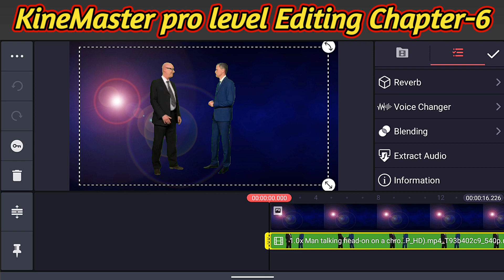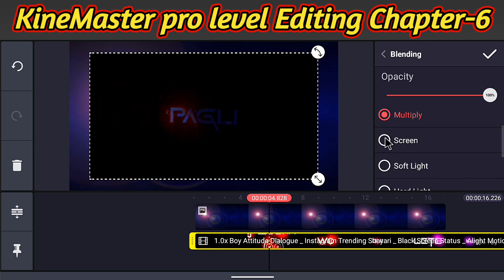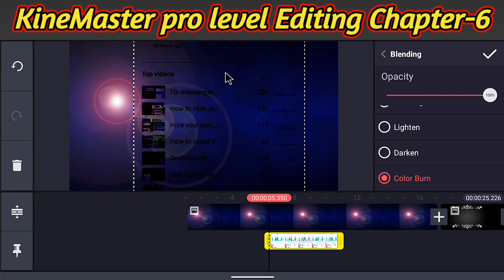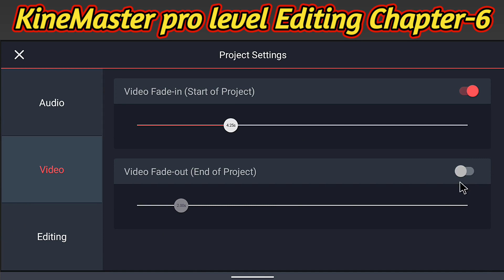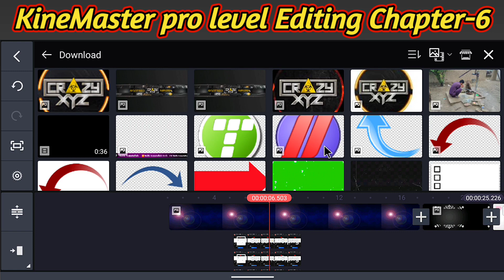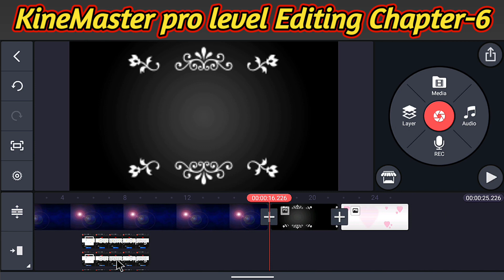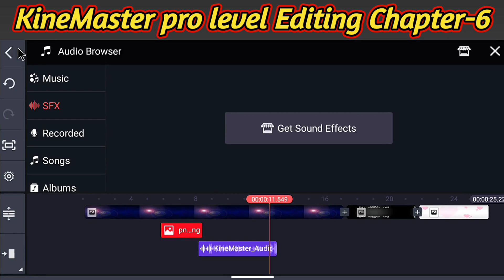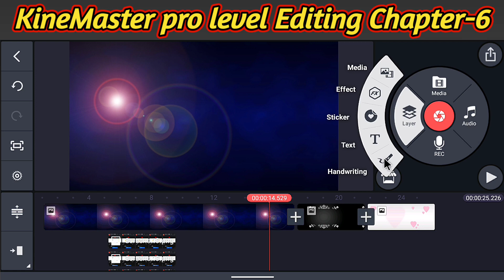Professional kinemaster mobile video editing course Chapter No 6 - use overlay - blending